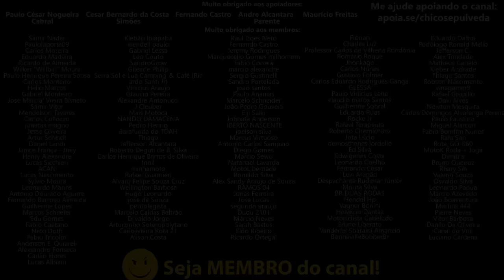Quer comprar uma Bajaj e está sem dinheiro? Eu tenho a solução!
🔹Faça uma doação em Bitcoin ou Ethereum:
BTC: bc1ql5esj3ctne5gv9mqg54j4gsns280fpu3jfxqjm
ETH: 0x16be8dc1D7f74c1CB2AA2e02089EA5f5fd168bc3